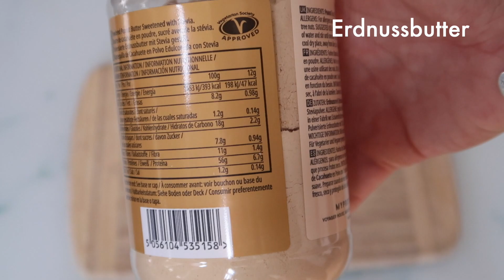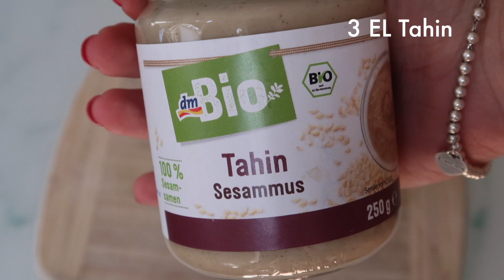Gesunde & einfache Snack Rezepte UNTER 5 MIN I Für Schule/Arbeit /Uni I ohne Kalorienzählen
5 gesunde und kalorienarme Snacks, die ihr in unter 5 Min zubereiten könnt.

Eure Becci ♡

🎥Schon gesehen?

⇢ Mein Gym Equipment:

♡ *Therabänder (Set)
♡ *Meine Pulsuhr

⇢ Coole & günstige Sportleggings:

♡ *Lululemon Dupe (S)
♡ *Lululemon Dupe 3/4 Leggings (S)

Bezahlte Kooperation mit MyProtein.